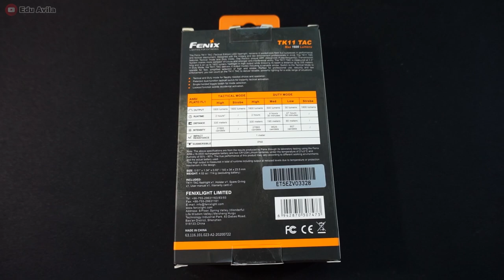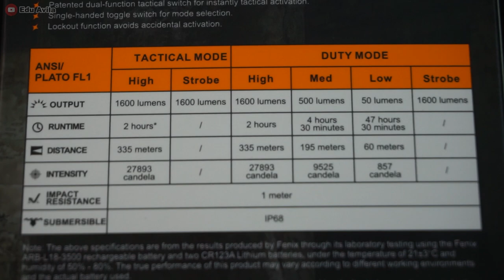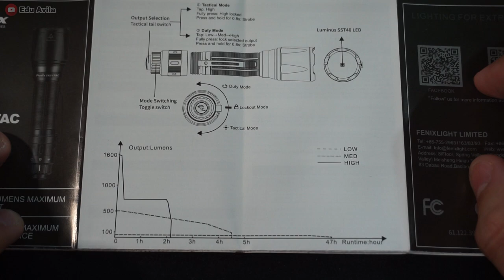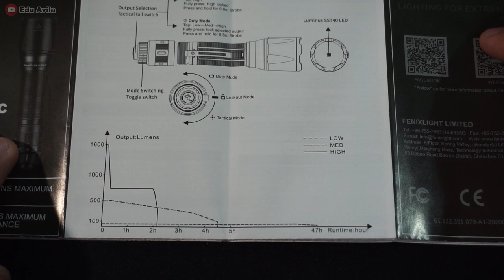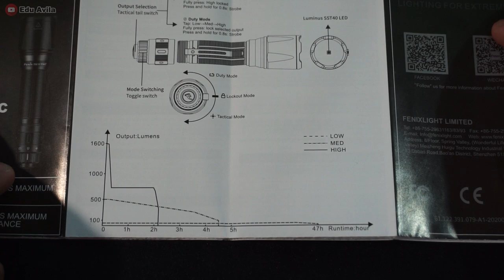Linterna FENIX TK11 TAC - Nuevo switch giratorio y pulsador patentado - Fenix Flashlight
Review Linterna Fenix TK11 TAC - 1600 lumens y 335 metros de alcance
Cómprala aquí:
Amazon España

Cosas que utilizo para grabar mis vídeos:
Cámara Evil Sony Alpha 5100
Cámara GoPro
Tarjeta SD
Tarjeta Micro SD 128GB
Foco a batería
Linterna Imalent DM70
Linterna Xiaomi Nextool
Grabadora de audio
Maletín de herramientas